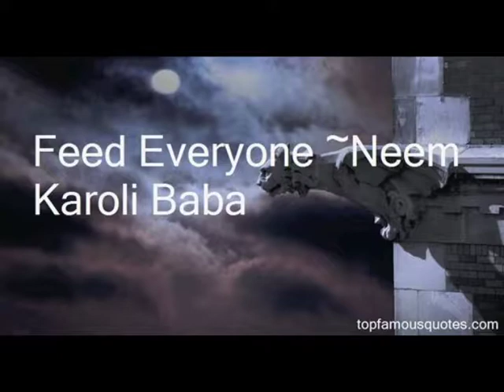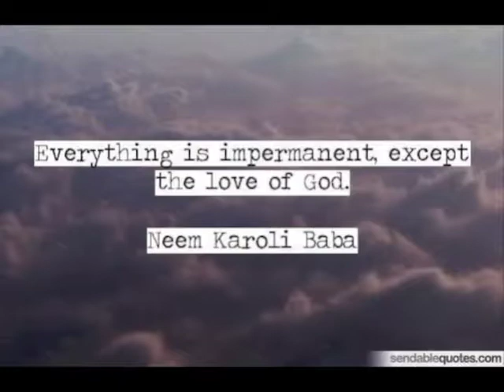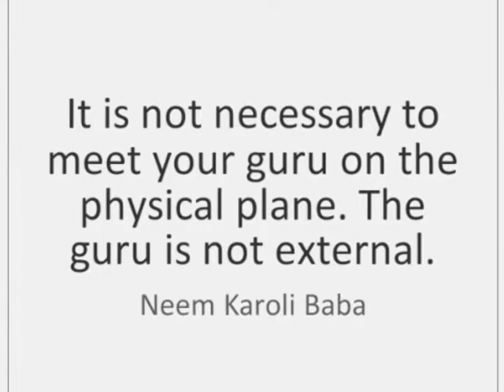Maharaji's Darshan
A meditation video of Neem Karoli Baba.
Video by John Martini